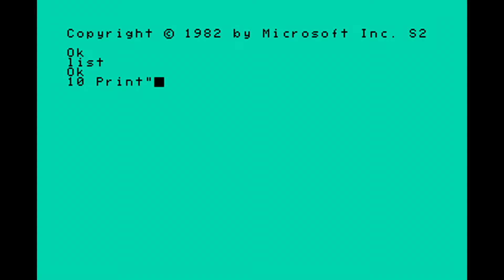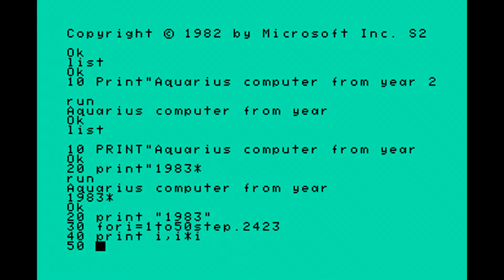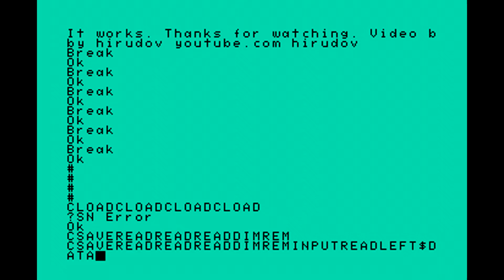Aquarius [BASIC test] (1983) Mattel Electronics {NTSC}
BASIC interpreter test of the Aquarius computer by Mattel Electronics. Released back in 1983. NTSC version of the machine.